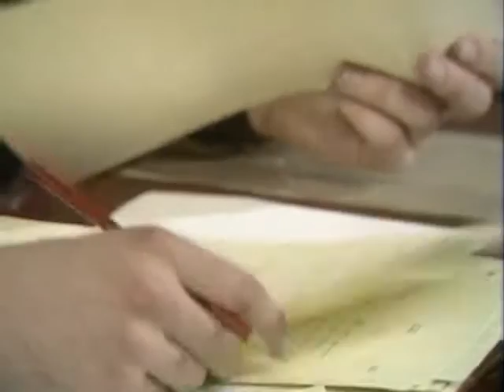MPFC_S01E08_ Full Frontal nudity (Opening, Sketch01/02) (Kor sub)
Monty pythone's Flying circus S01E08 Full Frontal Nudity
몬티파이튼 플라잉서커스 시즌01 에피소드08 한글자막 영상입니다

Opening
01. Army Protection Racket
02. Vox Pops on Full Frontal Nudity

keysubsync, Aegisub 3.2.2, megui, daumpod encoder

(MPFC_S01E08 전체 스케치)
Full Frontal Nudity

Opening
01. Army Protection Racket
02. Vox Pops on Full Frontal Nudity

03. Art Critic – The Place of the Nude
04. Buying a Bed
05. Hermits

06. Dead Parrot sketch
07. The Flasher
08. Hell's Grannies
Ending